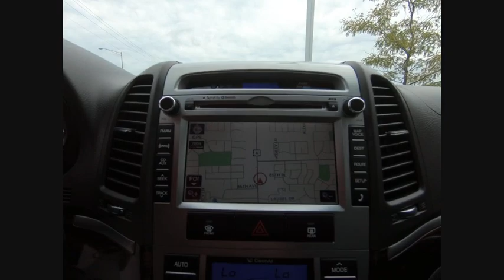2011 Hyundai Santa Fe Tinley Park IL 364451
2011 Hyundai Santa Fe Limited

Orland Toyota
8505 W 159th St

2011 Hyundai Santa Fe Limited **LIKE NEW TIRES, **SPORTY, **SAVE BIG, **A MUST SEE, **LIFETIME WARRANTY, 18 x 7 Euroflange Aluminum Alloy Wheels. CARFAX One-Owner.brbrbrOur family owned dealerships have served this area for many years. We look forward to meeting every one of our customers, and we will always be here for you before, during, and even after the sale. When you come to us, you will receive exceptional customer service and we will make you feel right at home. Our Tinley Park location was built to serve Orland Park, Joliet, Naperville, Oak Forest, Romeoville, Harvey, Chicago Heights, Burbank, Calumet City, and the surrounding areas, but we still love to get customers from out of state and even North Chicago. We look forward to serving you soon!